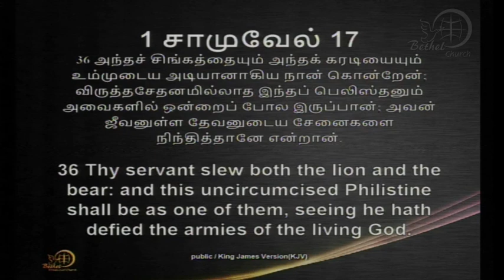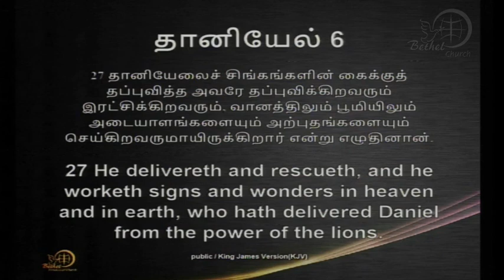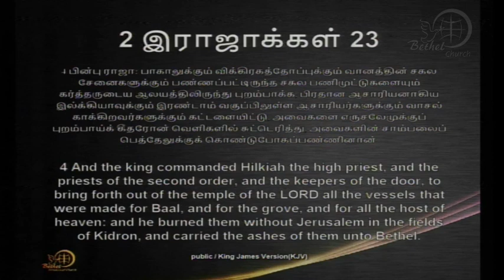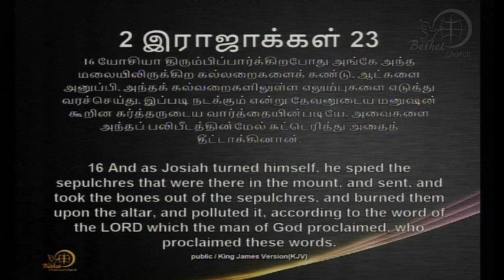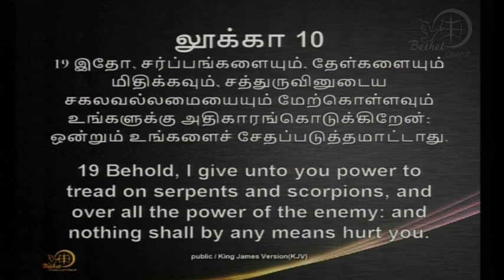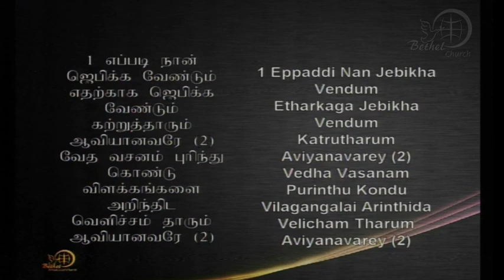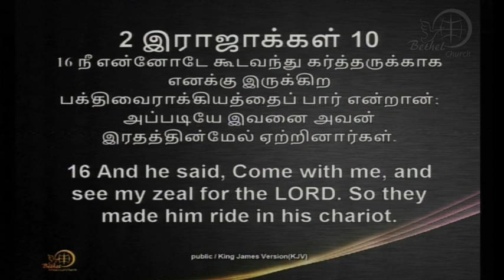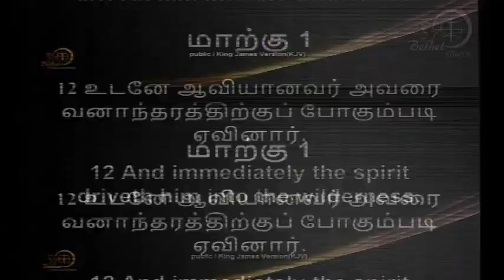44th Anniversary | All Night Prayer | Bishop. Dr. S. Vijayaraj